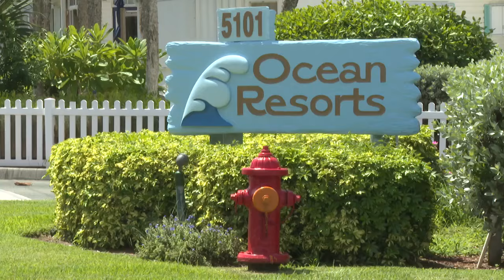3 more reports of stolen mail in Port St. Lucie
The Postal Service still has not commented on these thefts. WPTV will keep pressing them for answers.